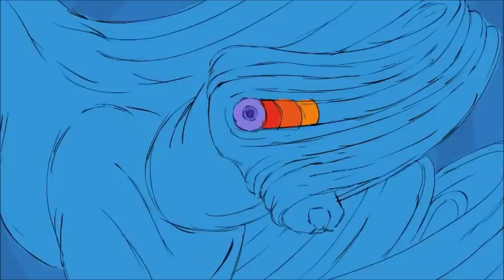Radio Libra − Bubo Bubo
Animation by Francisco Schepperd